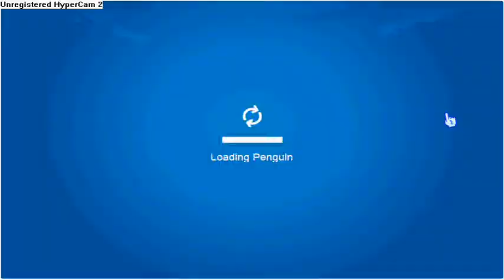Club Penguin News: Episode 1 Stories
STOP! READ! Did you click here from my channel, search results, or your YouTube home page? If so, then you're not at the right starting point, start